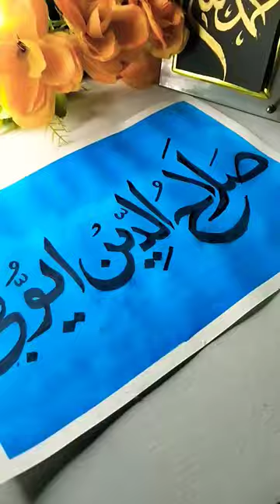sultan salahuddin ayyubi🔥🔥 calligraphy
How is baa written in Arabic?
How do you write baa calligraphy?
What does baa mean in Arabic?
How to write Arabic calligraphy?
How do you write baa in Arabic calligraphy?
What is the symbol of baa?
How to write baa in Arabic
baa in Arabic words
baa calligraphy Instagram
Arabic calligraphy generator
Arabic alphabet
How to write baa in Urdu
How do you write baa and Lam in Arabic?
baa in Arabic Calligraphy
baa words with alif in the middle
baa to yaa in Arabic
Types of baa in Arabic
Arabic alphabet
Arabic words with baa in the middle
baa Arabic letter copy and paste
baa calligraphy Instagram
baa words
Arabic letters and words PDF
Baa Arabic letter
Urdu calligraphy
Arabic words from baa to ya
calligraphyart
How to do Arabic calligraphy for beginners?
Who is the most famous Arabic
calligrapher?
What is the hardest calligraphy in Arabic?
How do you write in Arabic calligraphy?
Is calligraphy a skill?
Arabic Calligraphy Art simple.
Arabic calligraphy for beginners with pencil.
Arabic calligraphy letters.
Arabic calligraphy easy
Calligraphy Arabic Allah
Calligraphy Arabic design
Calligraphy Arabic Art
Arabic calligraphy letters
Arabic calligraphy generator
How do I start calligraphy?
What calligraphy means?
How do I write for calligraphy?
How do I teach myself calligraphy?
How do you write calligraphy in beautiful handwriting?
What is calligraphy writing in English?
What are the four types of calligraphy?
Modern Arabic calligraphy
Easy Arabic calligraphy for beginners
What are the main styles of Arabic calligraphy?
99 Names of Allah calligraphy pdf
99 names
99 names of Allah calligraphy English
99 Names of Allah Calligraphy on Canvas
99 Names of Allah Calligraphy png
99 names of Allah Calligraphy One by One
99 names of Allah calligraphy with meaning
What is Allah's Favourite name?
What are the 99 names of Allah in order?
How to easily memorize 99 names of Allah?
What is the 67 name of Allah?
How to draw Arabic calligraphy?
What are the 6 main styles of Arabic calligraphy very simple?
Is it Islamic or Arabic calligraphy?
What is the explanation of Al Muhaymin?
What is al muhaymin in Arabic?
How do you write calligraphy for Allah?
What is the name Islamic calligraphy
How many special names does Allah have?
Is calligraphy allowed in Islam?
Which calligraphy is used to write the holy words of Quran?
Calligraphy youtube channel names
Best calligraphy YouTube channel
Calligraphy channel
Calligraphy Masters FREE resources
Master Calligraphy
Copperplate Handwriting practice
Tagline for Calligraphy Business
Names for Calligraphy page on Instagram
Calligraphy names
Best YouTube channel to learn calligraphy for beginners
YouTube channel name ideas list
Calligraphy Creators
Modern calligraphy alphabet
Modern Calligraphy Arabic
Modem calligraphy a to z
Types of traditional calligraphy
Books on calligraphy
Best calligraphy learning book
Modern Calligraphy book
modern calligraphy font
Q modern calligraphy generator
modern calligraphy tutorial
modern calligraphy online
modern calligraphy pen
How do you write modern calligraphy alphabet?
What are modern calligraphy fonts?
What are the 4 types of calligraphy?
What is the difference between traditional and modern calligraphy?
Modern Calligraphy Alphabet Calligraphy
Alphabet Modern
 Fonts Handwriting Alphabet
Calligraphy Fonts Alphabet
chandlercallahan.
Modem call grophy lettera a to z
Modern Calligraphy letters for beginners
Modern calligraphy worksheets
Calligraphy styles
Calligraciby book
Calligraphy scripts